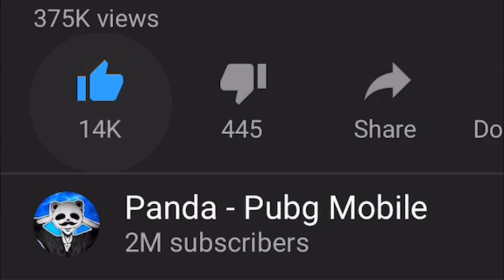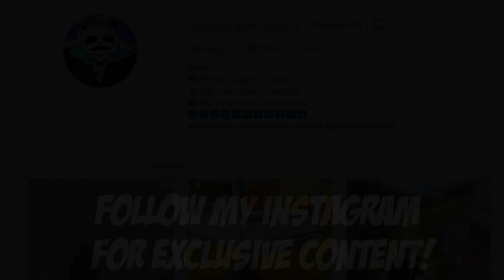THIS ENDING WAS INSANE!! | 27 KILLS SOLO vs SQUAD | PUBG Mobile 🐼